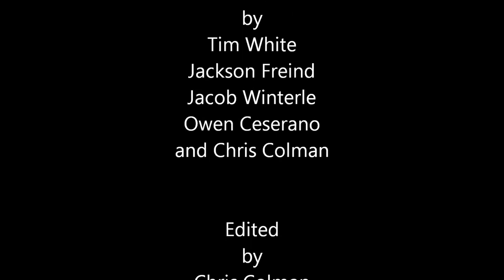The Doppler Effect - Short Film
Written and Directed by Chris Colman
Director of Photography: Jacob Winterle
CAST: Tim White, Jackson Freind, Jacob Winterle, and Owen Cesarano.

-DerpyProdukshunz